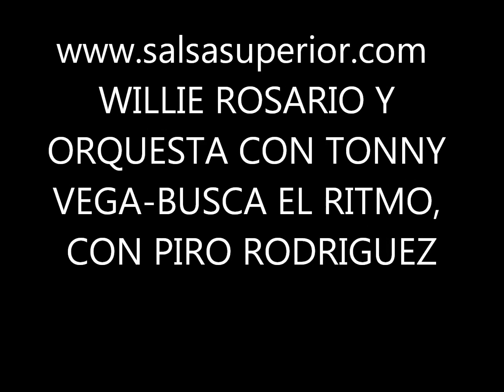WILLIE ROSARIO ....BUSCA EL RITMO!!!!!